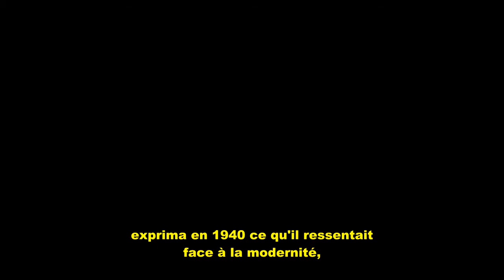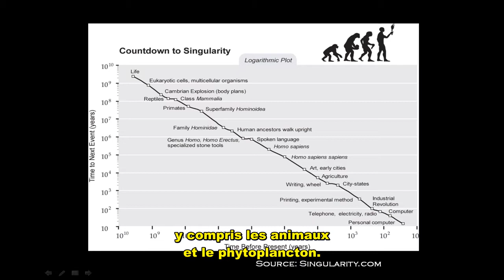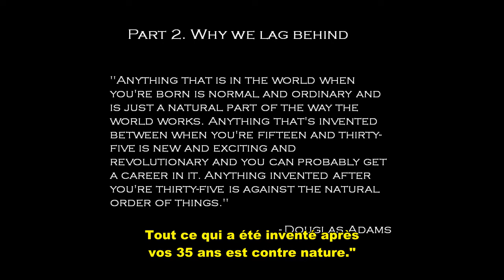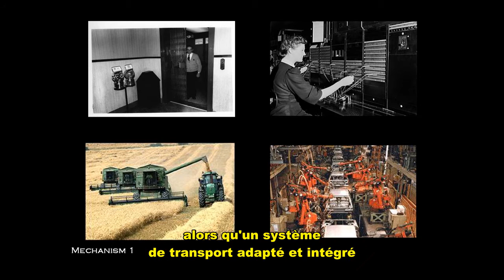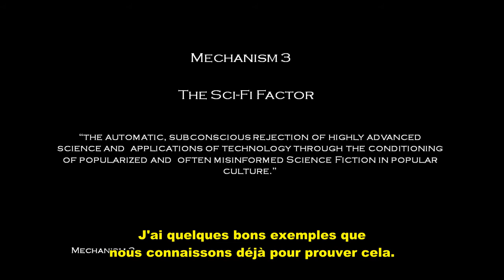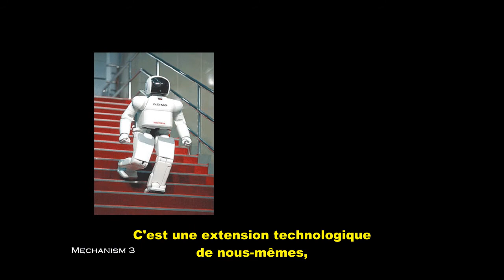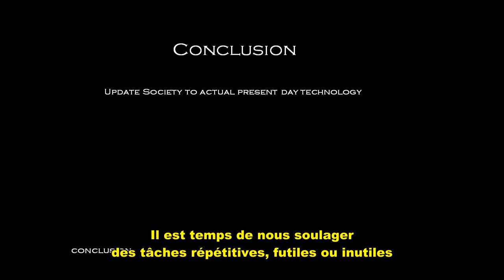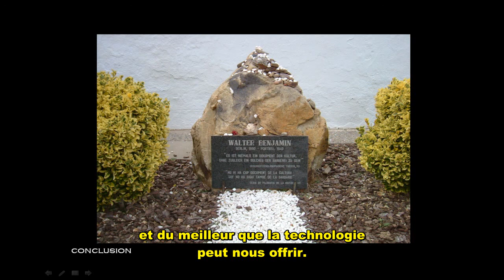Ben Mcleish - Les futuristes, la technologie et le retard culturel - Mars 2010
Z-Day 2010 à Londres : conférence de Ben Mcleish sur le futur, l'état actuel de la technologie et le retard culturel qui empêchent un développement complet en tant que société globale.